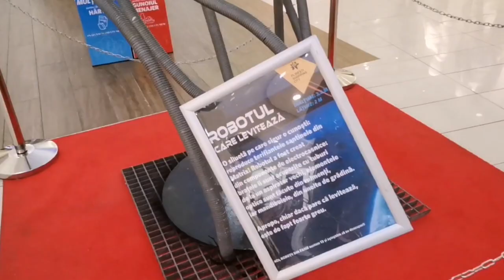Roboții din Shopping City Ploiești / România 2021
Care este preferatul vostru ROBOT ?